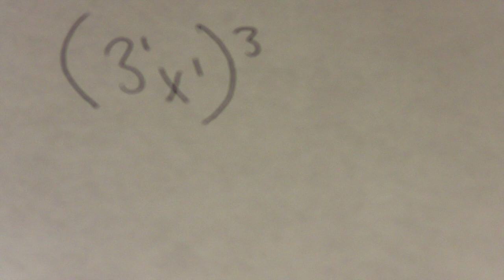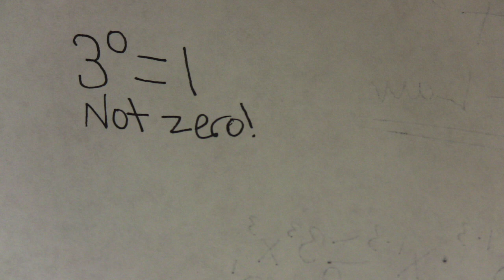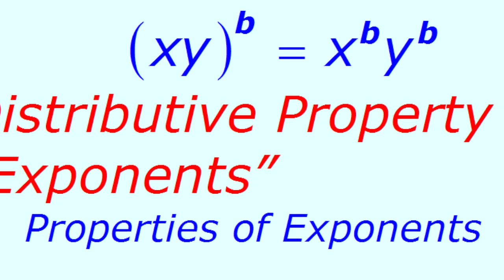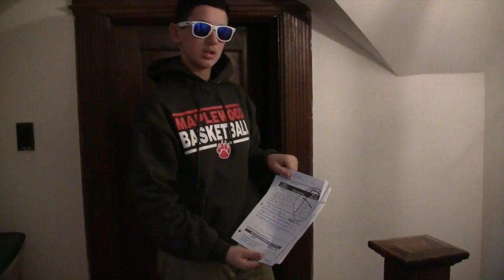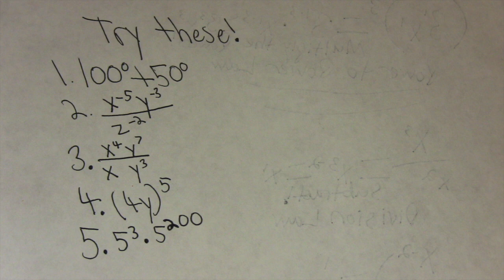Wing$ Parody- Exponent$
This video is about the laws of Exponents via a parody of Wing$ by Macklemore